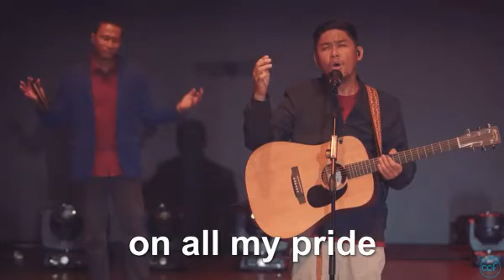CCF songs - THE WONDERFUL CROSS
CCF (Christ`s Commission Fellowship) CHURCH SERVICE MUSIC